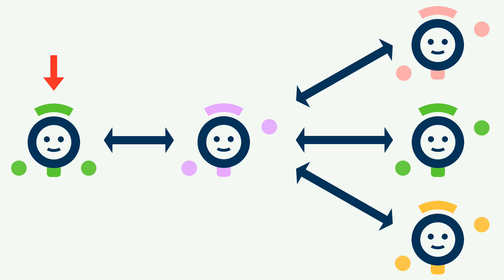The Friendship Paradox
Why does it seem like everybody you know has more friends than you do? This is actually a real effect and, surprisingly enough, it applies to most people. It's called the Friendship Paradox, and it applies both in real life and on social media.

In this video, I explain how and why this is possible.